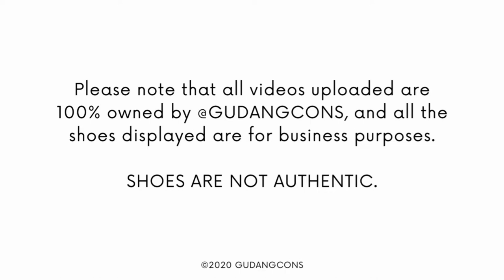UNBOXING Converse x Lay Zhang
Enjoy this unboxing video of Converse's collaboration with Lay Zhang exclusively from us at @gudangcons !

This is Converse and Lay Zhang’s first collaboration together, inspired by the authentic dance experiences during Lay’s early career. The small pocket on the side of the shoe is a nod to his practice of tying sandbags to his feet, and the glow-in-the-dark sole symbolizes his perseverance in practicing alone in a dark dance studio. Follow the spark in your heart to a place beyond your imagination.

Grab a pair from us now!

Shopee: gudangcons